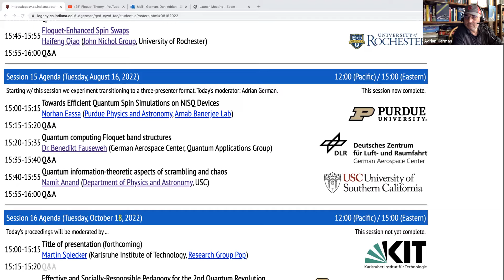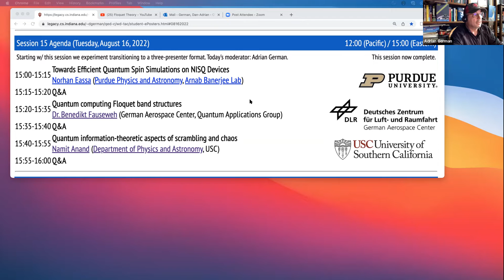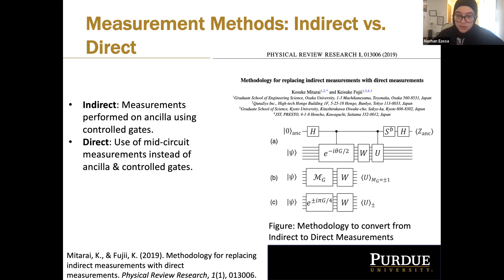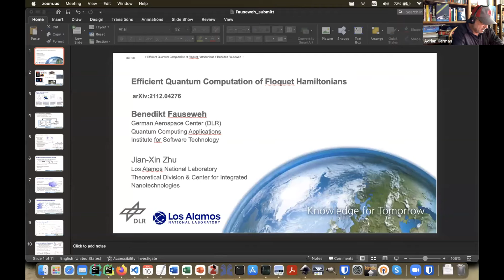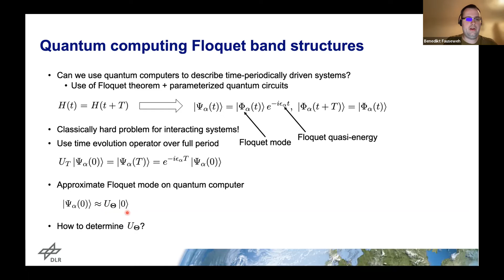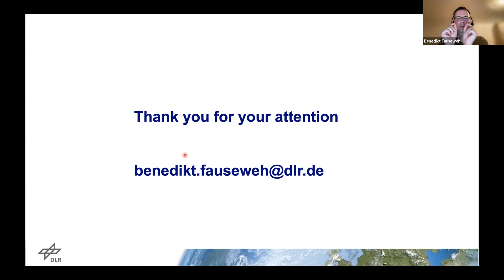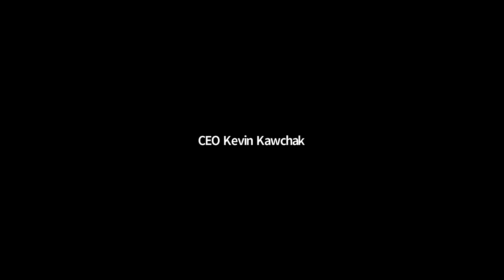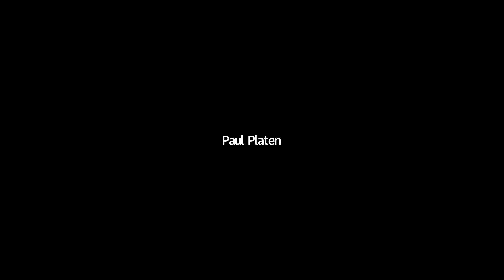August 16, 2022, 3pm Eastern QED-C WF TAC ePoster research session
QED-C Workforce TAC e-Poster session with Norhan Eassa (at 16:23) and Benedikt Fauseweh (at 37:53) including an announcement from W David Schwaderer (at 1:04:14).